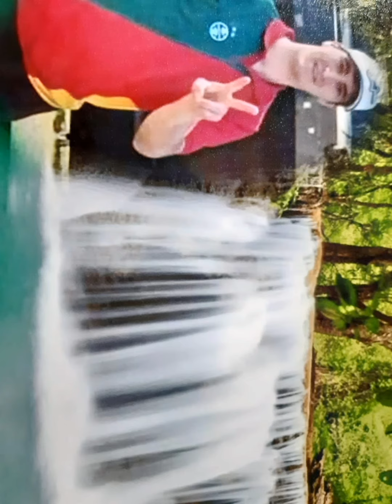Meu Filho (Tere Buzim)